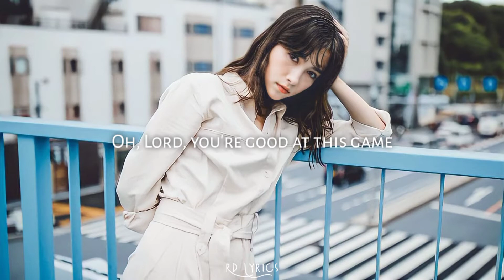Mike Posner & Jessie J - Weaponry (Lyrics Video)🎵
Music Rd Lyrics 🎵
ΞΞΞΞΞΞΞΞΞΞΞΞΞΞΞΞΞΞΞΞΞΞΞΞΞΞΞΞΞΞΞΞΞΞΞΞΞΞΞΞΞΞ

ΞΞΞΞΞΞΞΞΞΞΞΞΞΞΞΞΞΞΞΞΞΞΞΞΞΞΞΞΞΞΞΞΞΞΞΞΞΞΞΞΞΞ

Lyrics 🎶

Must you do this? Treat me ruthless
Make excuses when the truth is that the thought still comes
Now and then, when you’re in private
You’re considered then the silence tends to sound like drums

You’re pretending you don’t care
So I’m doing the same
I like you more when you’re taken
Oh, Lord, you’re good at this game

Don’t do me dirty, show me some mercy
Darling, please lay down your weaponry
How did I end up somewhere between a
Lover and a memory?
‘Cause I don’t believe in a halfway heart
And you gave me all of my favorite scars

I been drinking, I been smoking, I been waiting
I been hoping that there’s still some chance
You and me can find a reason to believe in
All them weekends that we used to have

Darling, please lay down your weaponry (Please lay down your weaponry)
‘Cause I don’t believe in a halfway heart (A halfway heart)
How did I end up somewhere between a (How did I?)
Don’t do me dirty, show me some mercy (Oh)
‘Cause I don’t believe in a halfway heart (I don’t believe, a halfway heart)
And you gave me all of my favorite scars (You gave me all of my favorite scars )
How did I end up somewhere between a (How did I end up somewhere between a)